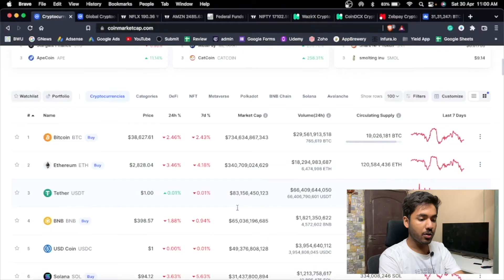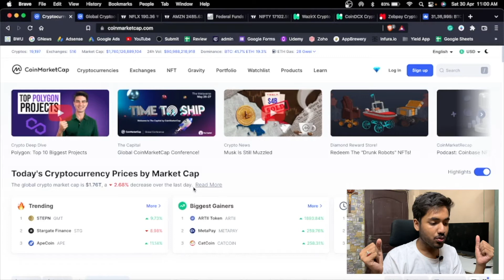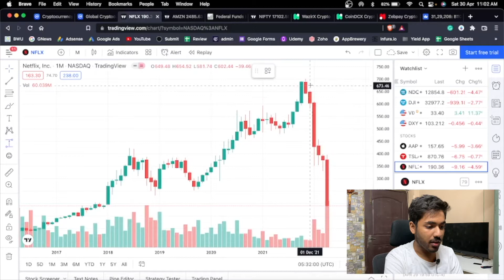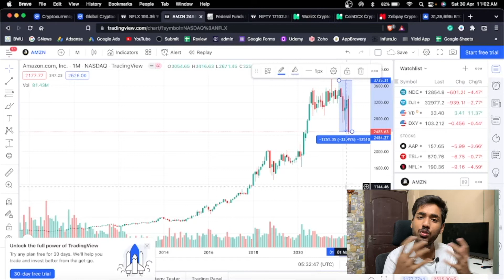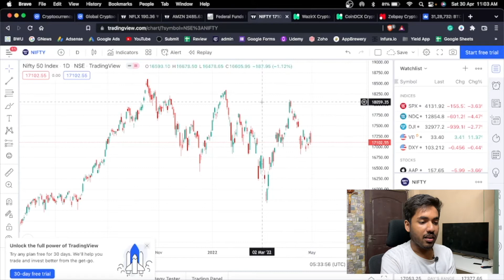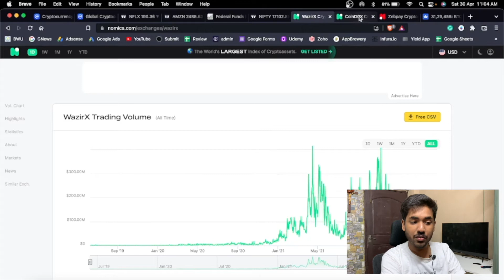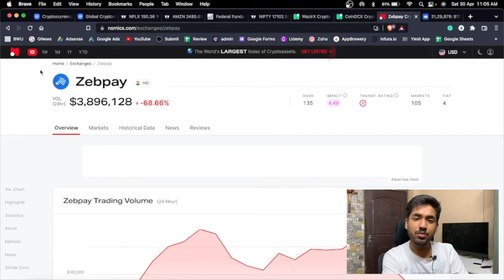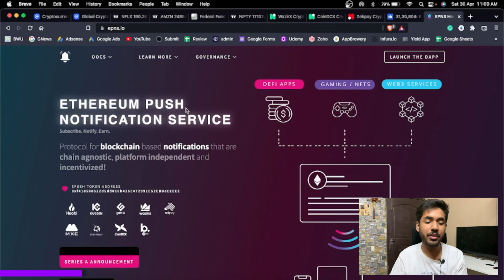SOLANA Network Hacked 😱 | CRYPTO BEAR MARKET | Weekly Crypto News ✅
Crypto markets seem to have taken a correction this week. All major Cryptocurrencies like Bitcoin, Ethereum, Solana, Cardano are down from their 7 day returns. Federal Reserve Interest rate hike likely to happen soon again to counter Inflation. Netflix & Amazon stocks hit by market corrections. Get more highlights in this video.

5 Books You Should Read
🧘🏻‍♂️The Almanack of Naval Ravikant
🤔The Psychology of Money
🏦The Richest Man in Babylon
🗂Think & Grow Rich
👀Rich Dad Poor Dad

📹 Timestamps
00:00 - Today's Topic of Discussion
00:20 - Crypto Market Sentiments
01:20 - $2 trillion market cap fell
02:03 - Tech Stocks like Netflix & Amazon
03:04 - Rising Interest Rates around the world
04:10 - Lower Liquidity in Indian Crypto Exchanges
06:15 - My thoughts on the Current Market Situation
06:55 - Try out EPNS Application
07:33 - Outro

✨Tags ✨
crypto news today
crypto news
bitcoin news
किसकी वजह गिर रहा है crypto मार्किट
CRYPTO BEAR MARKET STARTED
SOLANA HACKED